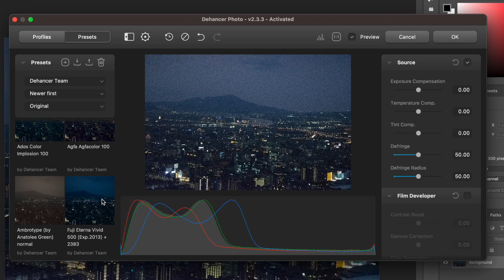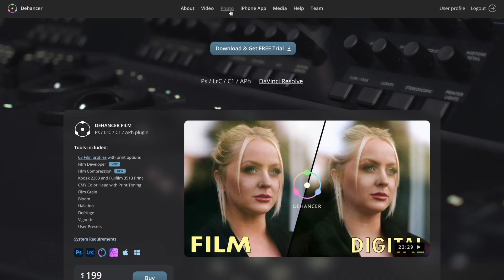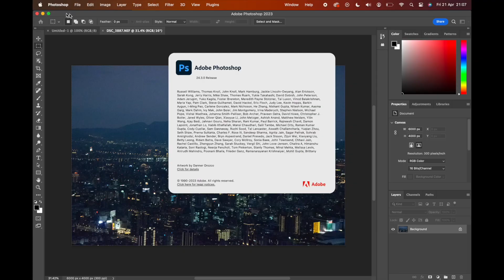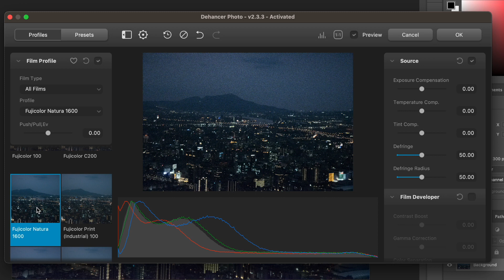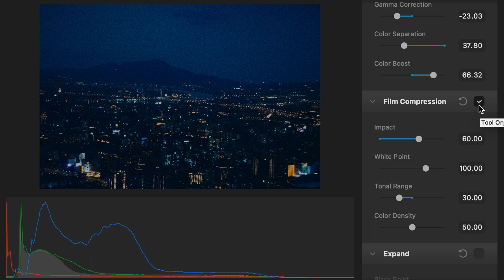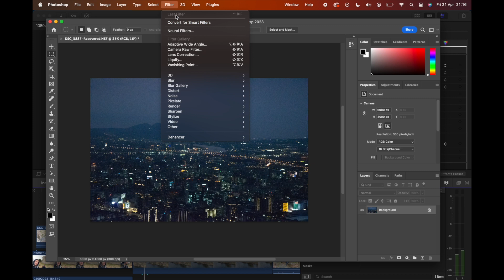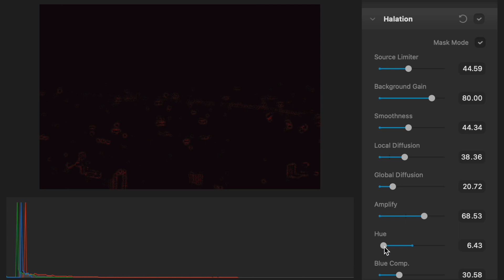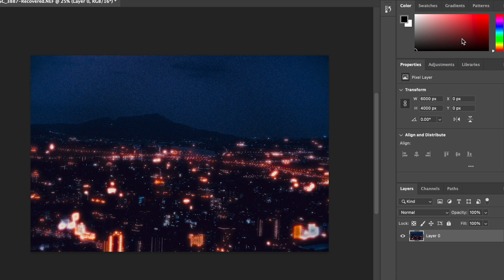Complete Guide to Dehancer in Photoshop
Learn what Dehancer is, how to use it in Photoshop, and what value it offers you.

Oh and I’ve since learned Taipei 101 was the second tallest building until 2009, my misunderstanding!